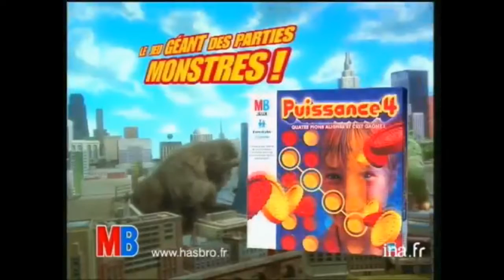Connect 4 French King Kong Commercials (1996-2003)